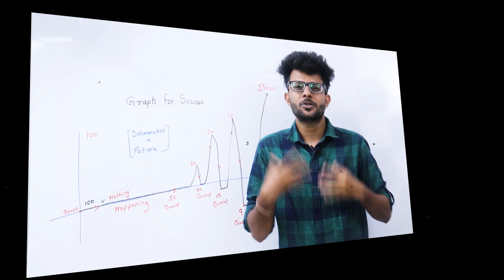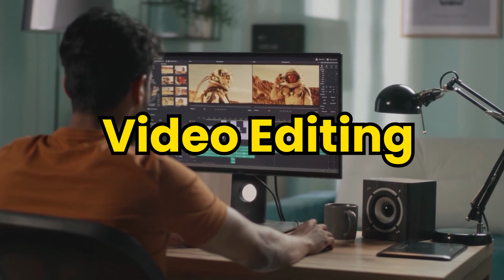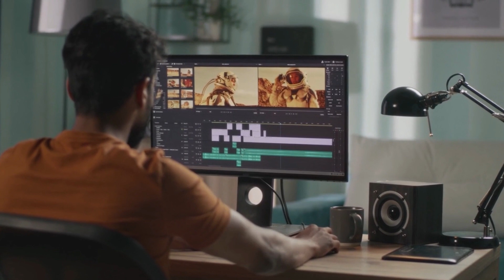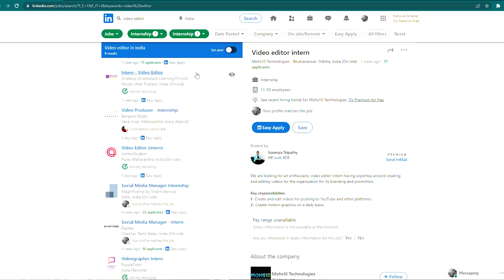How to Get Paid Internship for College Students 📈🔥| Earn Money from Home 🤑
In this Video, We Have Discussed a three steps Process to get a Paid Internship for College Students.

Connect me on Linkedin :

Timestamps:
00:00 Introduction
00:57 Hiring Process for Internship
03:22 3 Step Process for Getting Paid Internship
06:30 3 Platforms to Apply for Internships
08:00 Conclusion

Books Recommendation by Sumer :
1. How to Win Friends and Influence People
2. The Alchemist
3. Think and grow Rich
4. Rich Dad and Poor Dad
5. No More Mr. Nice Guy.
6. The Subtle Art of Not Giving a f*ck
7. The Monk who sold his Ferrari

✨ Topics Covered ✨
How to get Paid Internships, How to find Internships, Internships for College Students , How to make money in college , How to get paid internship in india , how to find internship as a student , best way to get an Internship ,